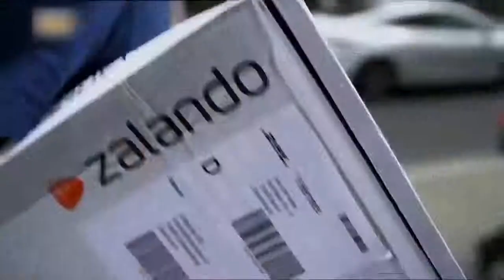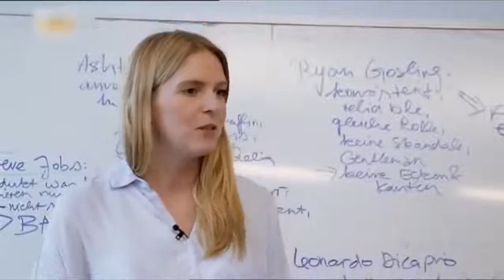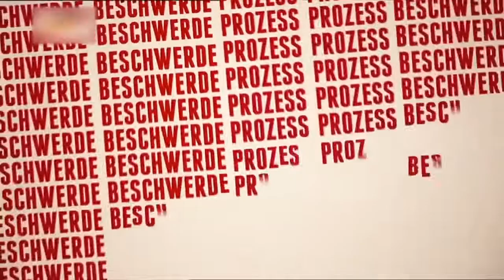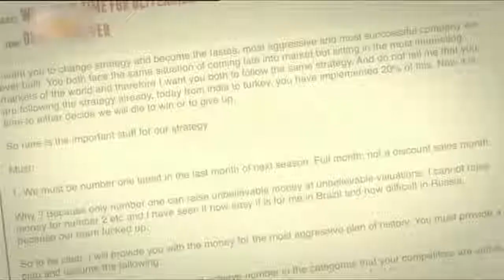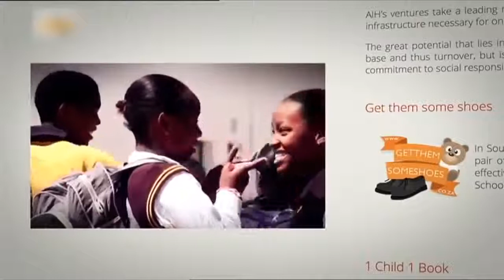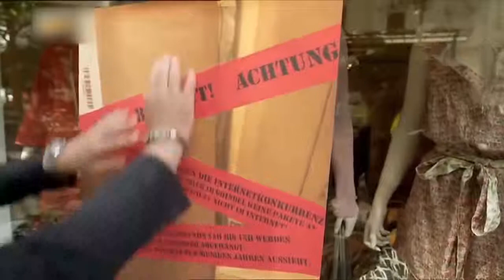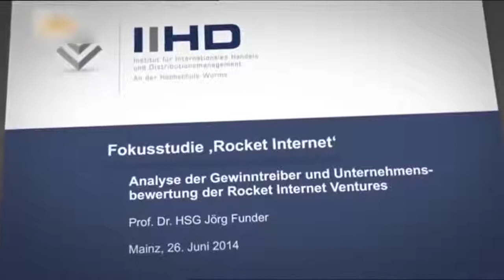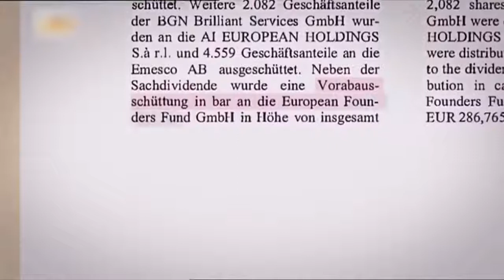🔥 Der Zalando Betrug Mit diesen fiesen Maschen werden Gewinne geschlagen Doku